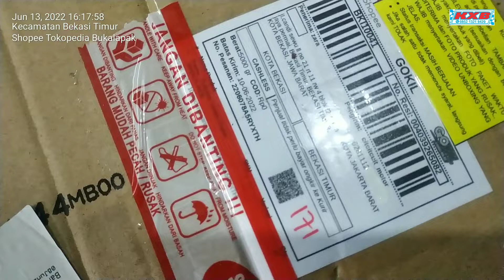Unboxing Reflektor Xride Old MERK Narita dari Citcitcuit Motor